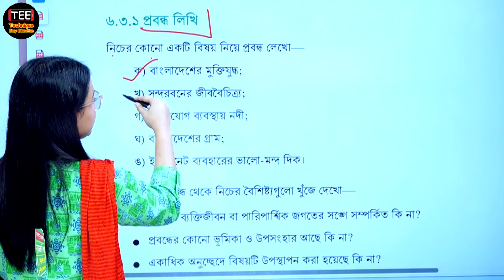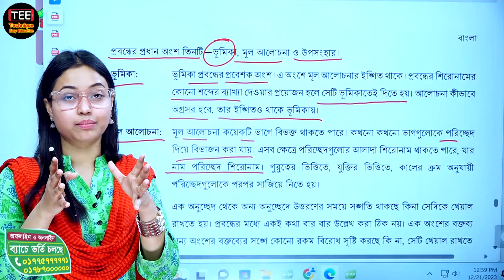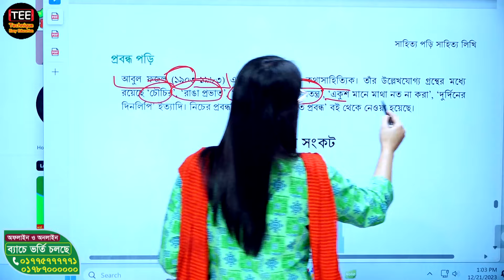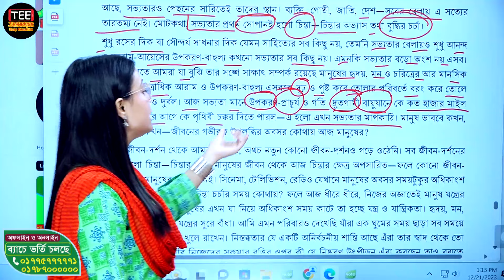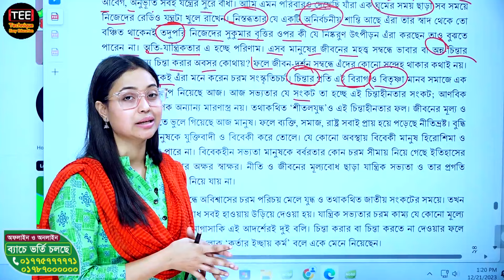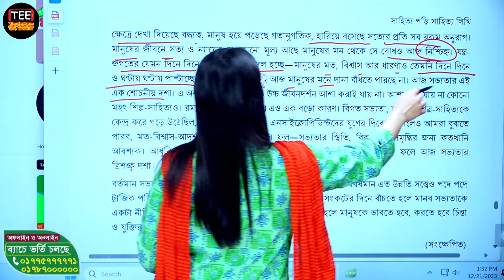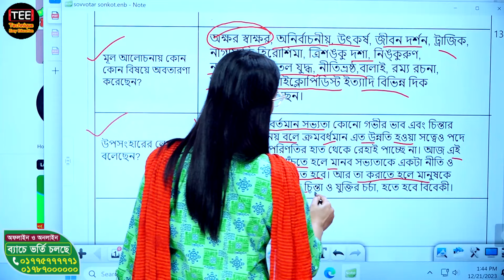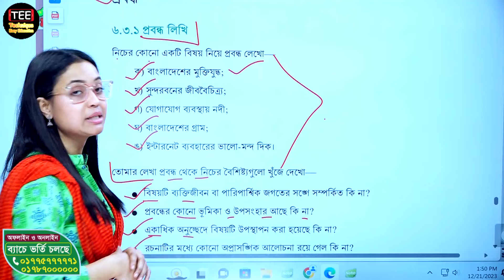সাহিত্য পড়ি সাহিত্য লিখি । সভ্যতার সংকট। অধ্যায়-৬ । নবম শ্রেণি বাংলা। Class 9 bangla book Chapter 6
Class 9 New bangla book Chapter 6
পরিচ্ছেদ 3
সাহিত্য পড়ি সাহিত্য লিখি । সভ্যতার সংকট । অধ্যায়-৬
নবম শ্রেণি বাংলা
নতুন কারিকুলাম
অধ্যায়-৬। সাহিত্য পড়ি সাহিত্য লিখি